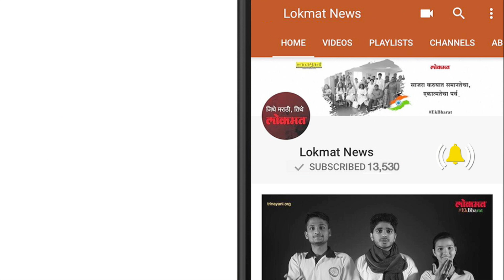Lokmat Sport | Afridi चा राष्ट्रीय ध्वजा सोबत फोटो | परंतु चांद ताऱ्या सोबत नाही तर तिरंग्यासोबत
स्विर्त्झलँडच्या सेंट मॉर्टिजमध्ये खेळल्या गेलेल्या आईस क्रिकेट सामन्यात अनेक दिग्गज खेळाडू मैदानात उतरले होते.या सामन्यानंतरचा आफ्रिदीचा व्हिडिओ सोशल मीडियावर सध्या व्हायरल झाला आहे. या व्हिडिओत शाहिद अफ्रिदीने भारतीय चाहत्यां सोबत फोटो काढले. त्यावेळी एका तरुणीच्या हातात असलेले तिरंग्या सोबत आफ्रिदीनं फोटो काढला.आफ्रिदीने भारताच्या तिरंग्याबाबत दाखवलेलं प्रेम आणि आदर पाहून भारतीयांनी त्यांच्यावर कौतुकाचा वर्षाव केला आहे. स्विर्त्झलँडमधील आल्प्स पर्वतरांगाच्या कुशीत या आईस क्रिकेट स्पर्धेचं आयोजन करण्यात आलं होतं. ही स्पर्धा पाहण्यासाठी भारत, पाकिस्तान आणि इतर देशातील अनेक क्रिकेट चाहते स्विर्त्झलँडला पोहोचले होते.